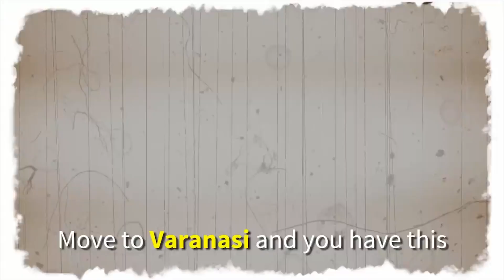WHY GANGA IS A HOLY RIVER? DID YOU KNOW THE SCIENCE BEHIND IT? | TAMIL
Ganga is the holy river in India. It has a special place in the Hindu religion. Many people consider the water so pure that it can wash off your sins. But what is the science behind it? Is it just a myth or is the water actually special?

Actually, the water contains Bacteriophages that kill cholera bacteria but don't affect humans. Ganga has 25 times more oxygen than any other river in the world. It decomposes organic waste 15 times faster.

Knowing all of these facts you will be convinced that Ganga is Magical